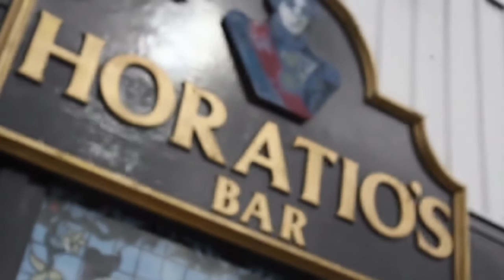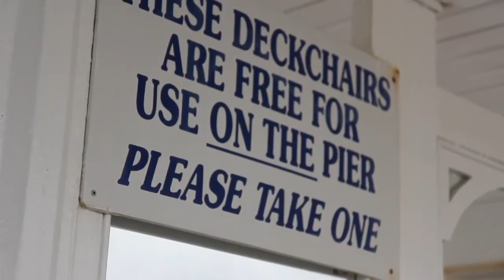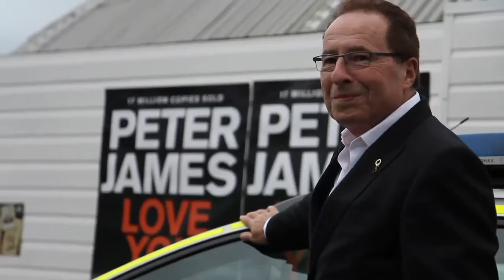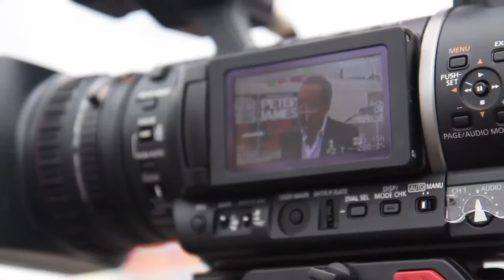Peter James | Love You Dead | Launch Party 18.05.16 | Roy Grace 12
Here's a video of my launch party for Roy Grace Number 12 'Love You Dead'. An amazing night at Horatio's Bar on Brighton's Palace Pier and some very cheeky snakes!...